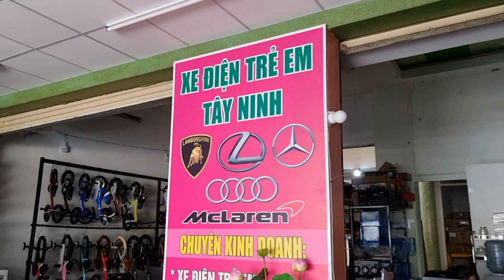LẮP RÁP MEC 2088/XE ĐIỆN TRẺ EM TÂY NINH/ZALO 0975 190084